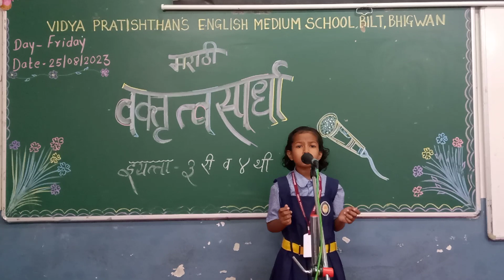Marathi Elocution Competition (Group - ll)(2)